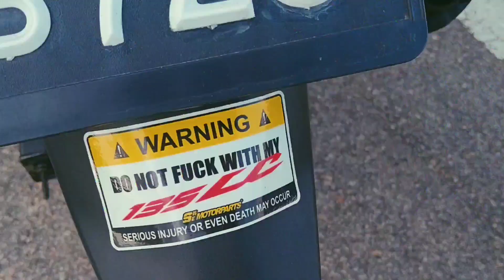Lc135 | Selamat tinggal NLK🤣Tiptop ekzos espada e6🔥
okay geng kali ni video aku tukar ekzos..soo yg first tu aku just nk tukar ekzos open sebab nak test ekzos nlk tapi dpt pun yang copy..ingt perfomance cunn tup tupp drop terukk bila pakai espada ni lagi cunnn 🔥soo motor aku ni spec 62 bukan 57😂..serius bahh jo ndak tipu nii hahahah...mantap espada🤣...soo kalau ade aku tersebut pasal ekzos e6 atau e4 kee sorry geng..heheh..chill chill..assalammulaikum chiowww!!